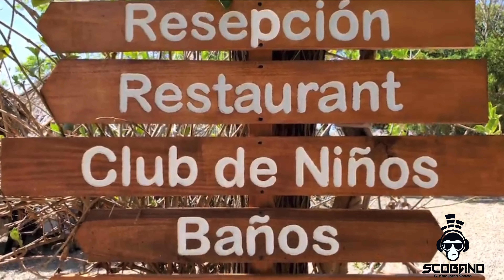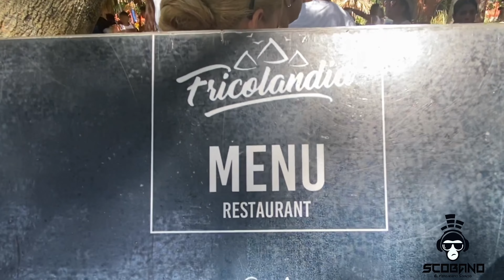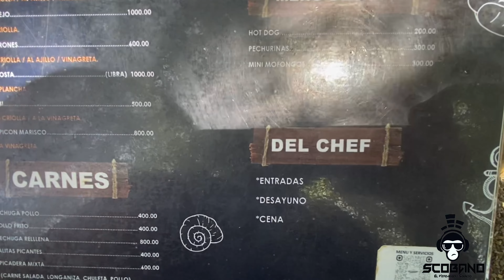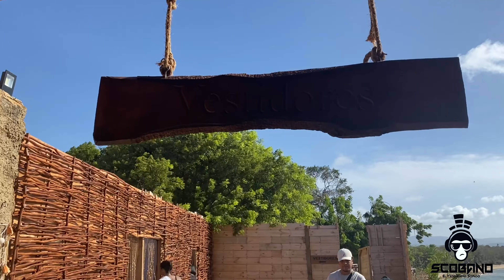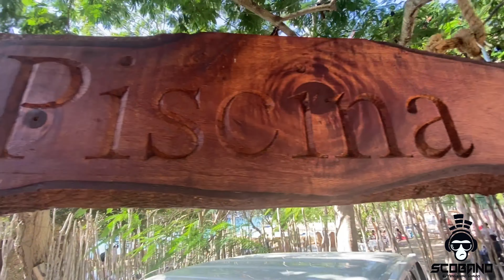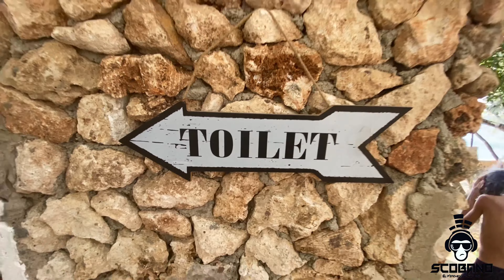FRICOLANDIA UN PARAISO QUE NO PUEDES DEJAR DE VISITAR.IMAGENES EN 4K🇩🇴 -SCOBANO 809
FRICOLANDIA UN PARAISO TERRENAL PARA DISFRUTAL EN FAMILIA .ESTA LOCALISADO EN LUPERON PUERTO PLATA

Espero les guste y me sigan acompañando en cada video que hago especial mente para ustedes

En facebook- dj scobano el verdadero sonido
En tik tok - @djscobano